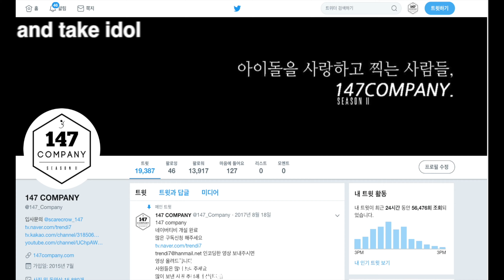DREAMCATCHER jiu greetings 드림캐쳐 지유 인사 190918 4k BY 147Company 쇼케이스 직캠 fancam